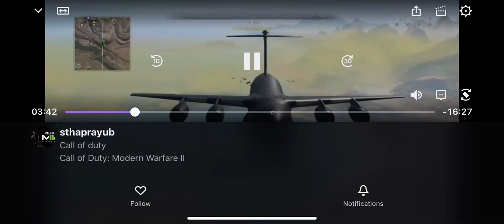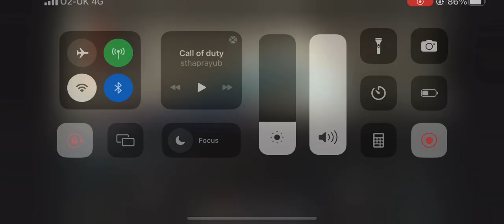Call of Duty modern warfare II